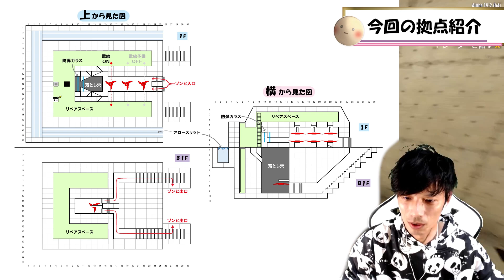【7Days to Die】 α19で初めて勝った拠点！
７デイズα19で先日ライブ配信した初勝利拠点のまとめです！
0勝7敗から見事脱却できましたw
しかしまだ不完全なところも。。。

・７デイズα19 [ Navezgane ]マップ
・難易度はデフォルトの冒険者より1つ上の[ 遊牧民 ]
・1日の長さは2時間に設定
・助手のイモムシがうろついています。

ゲーム情報↓↓↓
【World War Z】メイン

【MHW:I】集会エリアはライブ中に発表！

【FFXIV】 ガイア・アルテマにいます！

【WWZ・Apex】フレンド申請お待ちしています！
PS4ID:Cecil_Ojisan

【CoD:MW】 もフレンド申請大歓迎です！
CecilOjisan#8162569 ←こちらはCoDのゲーム内でお願いします！

参加可能ですのでワイワイ遊びましょう！
当チャンネルは攻略をメインとして配信しておりません。
おじさんがただゲームを楽しんでいるチャンネルです。
クリアできないことも多々あります。
「楽しく」がメインなのでご協力お願いします。
また害悪のある行為、チートなどはご遠慮ください。
発言には気を付けますが、失言ありましたらすみません！

また中傷批判等コメントは削除いたします。
ご協力いただけない方はやむを得ずブロック対象になることもありますので、悪しからず。

あとは適当です！

お気に召しましたら是非ポチッと！！